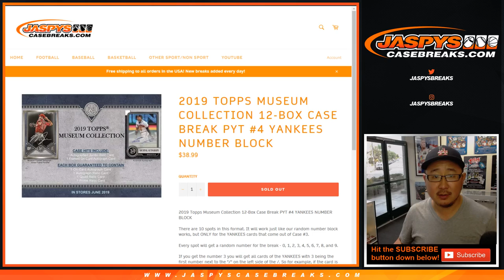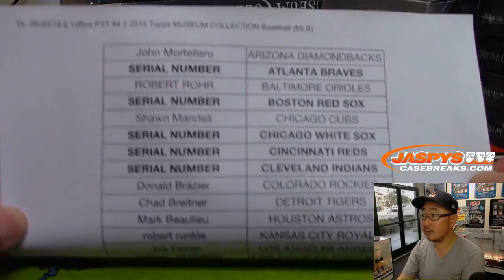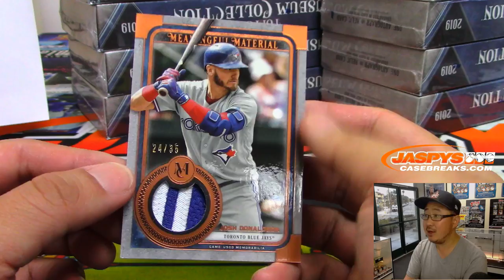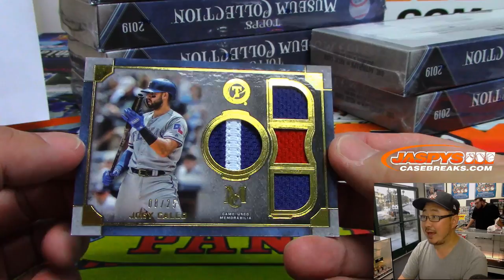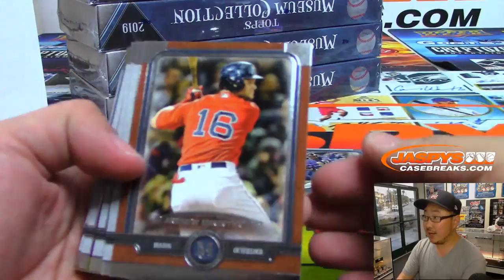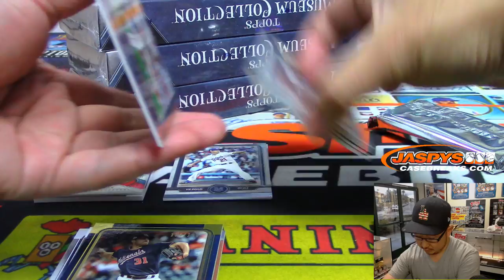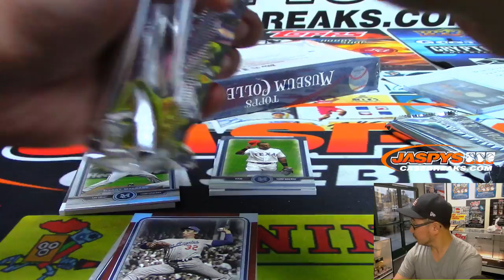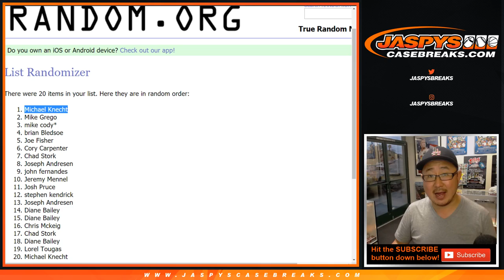Th, 06/20/19 || 12Box PYT #4 || 2019 Topps MUSEUM COLLECTION Baseball (MLB)